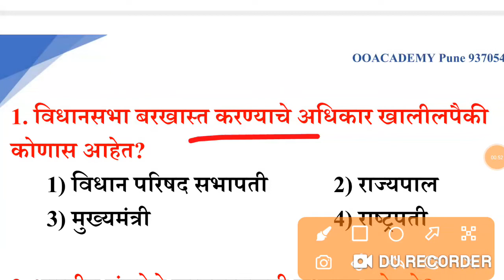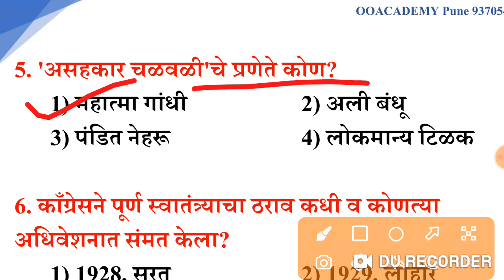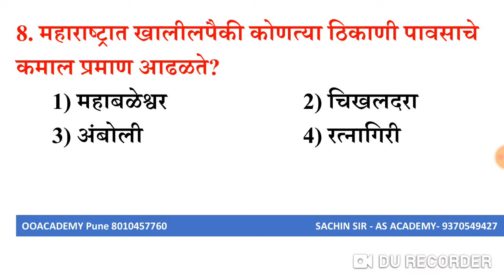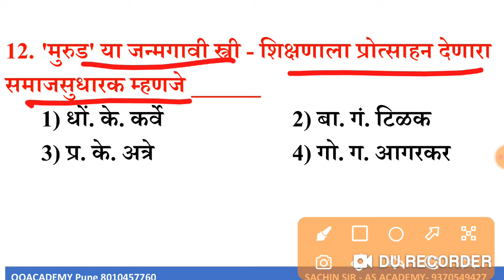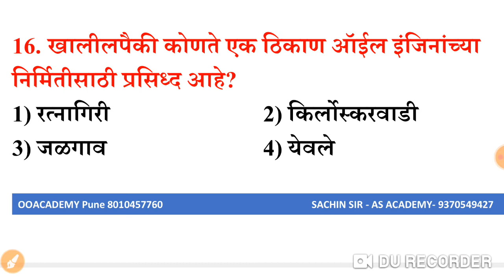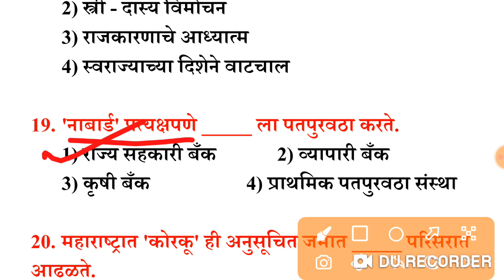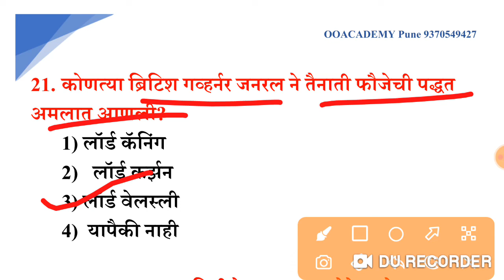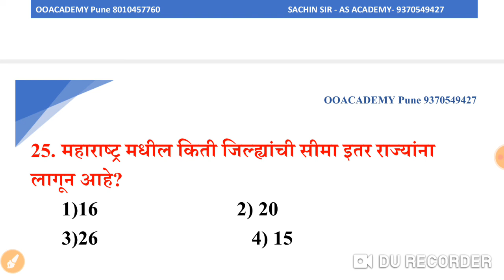PMC मागील भरती GK प्रश्नपत्रिका PMC Bharti || Pune Mahanagarpalika Exam Question Paper PDF Download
पुणे मनपा मराठी व्याकरण IMP टॉपिक्स || मराठी विषयात पैकीच्या पैकी गुण कसे मिळवावे PMC Bharti 2022*

पुणे महानगरपालिका लिपिक भरती अभ्यासक्रम  || PMC Recruitment Bharti Syllabus 2022 Pdf Download ||
*PMC Bharti मोफत नोटस व क्लास साठी*

*अधिक माहिती साठी* *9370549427* या नंबर ला Call करा*

pune mahanagarpalika bharti 2022 pdf,
PMC recruitment 2022 Online application Link,
pune mahanagarpalika bharti 2022 in marathi,
pune mahanagarpalika question paper,
pune mahanagarpalika clerk question paper,
pune mahanagarpalika bharti 2022 exam date,
pune mahanagarpalika previous year question paper,
pune mahanagarpalika vacancy,pune mahanagarpalika Syllabus 2022 PDF Download,
पुणे महानगरपालिका भरती प्रश्नपत्रिका 2018,
 पुणे महानगरपालिका नगरसेवक यादी,
पुणे महानगरपालिका भरती प्रश्नपत्रिका 2020,
 पुणे महानगरपालिका सामान्य प्रशासन विभाग भरती,
 पुणे महानगरपालिका भरती लिपिक प्रश्नपत्रिका 2016,
पुणे महानगरपालिका महापौर यादी,
 पुणे महानगरपालिका शिपाई भरती 2020,
 पुणे महानगरपालिका कार्यालय Pune maharashtra,
पुणे महानगरपालिका लिपिक भरती अभ्यासक्रम 2022 पीडीएफ,
pune mahanagarpalika clerk Bharti Syllabus,

पुणे महानगरपालिका मराठी व्याकरण लिपिक भरती 2022 ,
pune mahanagarpalika Bharti Recruitmnet Abhyaskram,
पुणे महानगरपालिका भरती प्रश्नपत्रिका 2022,
पुणे महानगरपालिका अभियंता भरती प्रश्नपत्रिका 2022,
पुणे महानगरपालिका अतिक्रमण अधीक्षक भरती 2022,
pune mahanagarpalika bharti Previous Year Question Papers 2022,
pune mahanagarpalika recruitment Previous Year Question Papers 2022,
pune mahanagarpalika bharti Previous Year Question Papers 2016,
pune mahanagarpalika Previous Year Question Papers,
pune mahanagarpalika bharti 2022 Marathi Vyakaran PYQ,
पीएमसी भरती 2022,
PMC recruitment 2022 Previous Year Question Papers,
पुणे महानगरपालिका भरती सराव प्रश्नपत्रिका मागील प्रश्नपत्रिका जुन्या प्रश्नपत्रिका,PMC Pune Municipal Corporation JE Previous Year Question Papers PDF Download ,
PMC Pune Municipal Corporation JE civil Previous Papers free PDF is available.
Pune Municipal Corporation Clerk lipik Marathi Previous Year Question Papers Model Papers.
You can also check at the official Applicants who are seeking for PMC JE Old Papers, Finally, you reached the right place. Our site will help you in your preparation to get your dream job.
Pune Municipal Corporation Model Papers for the sake of candidates.
Hence, people get this Municipal Corporation JE Solved Papers,
PMC JE Old question papers. Aspirants can find free downloading links on our site recruitment.guru to get Pune Municipal Corporation Previous JE Arch Question Papers 2021.Pune Municipal Corporation Previous Clerk/Lipik Question Papers 2020, PMC mahanagar palika JE question paper 2022,Pune Manapa Question Papers